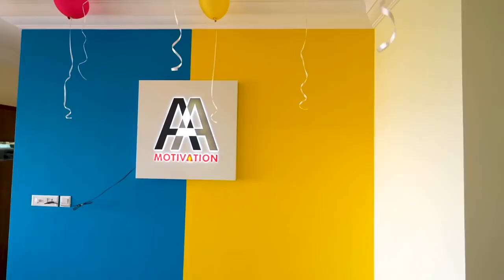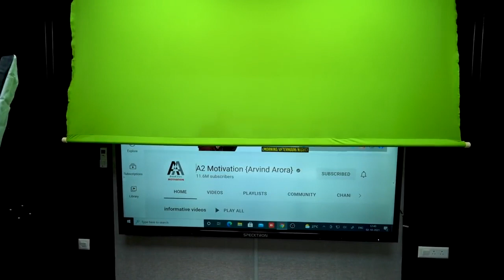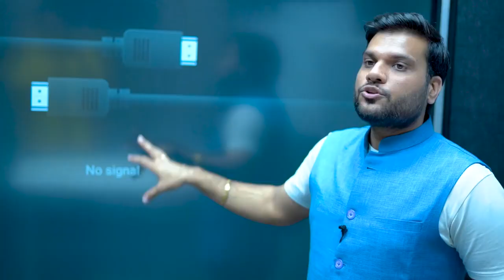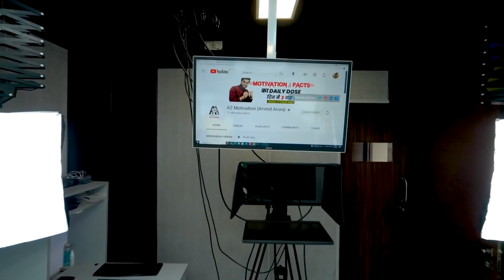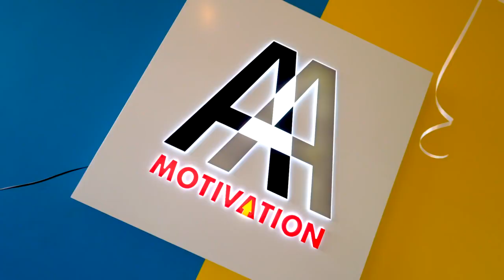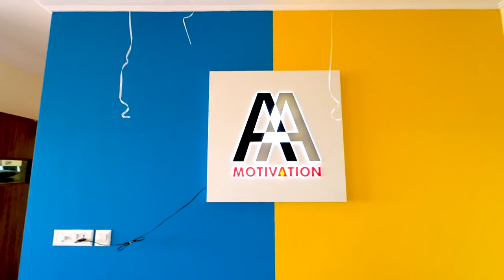A2 Motivation Office Tour 🔥| देखो Studio जहाँ से होती है शूटिंग 🔥 | Secret Reaveled😲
Dreams turn into reality if seen with perfection. About a year ago from today, I got you a tour of my dream house and today, after almost a year, I am giving you a tour of my office. From where we and you together will give a new flight to your dreams. This is not an office but another proof of your love. It is your support that does not allow us to delay even a moment while taking such big steps. Keep Supporting ! सपने हकीकत में बदल जाते है अगर सिद्धत से देखे जाए तो | आज से लगभग एक साल पहले मैंने आपके साथ अपने सपनो के घर का TOUR करवाया था और आज लगभग ठीक एक साल बाद में आपको अपने office का tour करवा रहा हु | जहाँ से हम और आप मिलकर अपने सपनो को एक नई उड़ान देंगे | यह office नहीं है बल्कि आप सबके प्यार का एक और प्रूफ है | आपका support ही है जो हमें ऐसे बड़े कदम उठाते वक़्त एक पल की भी देरी नहीं होने देता | Keep Supporting ! Keyword For This Video :- a2 motivation,a2 motivation office tour,office tour,office from youtube money,a2 sir office tour,a2 sir office video,arvind arora office tour,office tour of a2 sir,a2 sir office,arvind sir office,a2 motivation office,a2 motivation office video,a2 motivation work culture,arvind sir office address,a2 sir video office,arvind sir office tour,office video,A2 motivation video,A2 motivation office,A2 motivation office video,A2 motivation office tour.